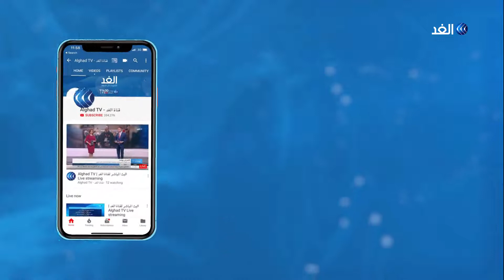ما هي خسائر الاقتصاد الفلسطيني جراء الحواجز الإسرائيلية؟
أظهرت دراسة أعدها معهد الأبحاث التطبيقية -أريج - ما وصفته بخسائر فادحة جراء الحواجز_الإسرائيلية المنتشرة وتقطع أوصال المدن والبلدات الفلسطينية في الضفة_الغربية. خلصت الدراسة إلى خسارة تقدر بمئتين وسبعين مليون دولار سنويا نتيجة سرقة ستين مليون ساعة عمل أثناء مرور الفلسطينيين عبر الحواجز... المزيد من التفاصيل عبر التقرير المصور لمراسل الغد من القدس المحتلة، ضياء حوشية، عبر الفقرة الإخبارية.